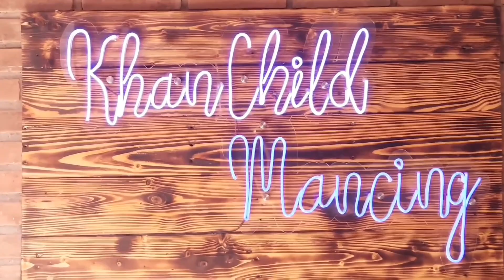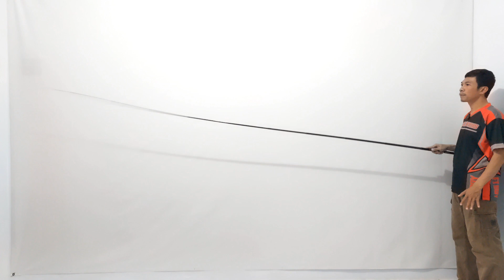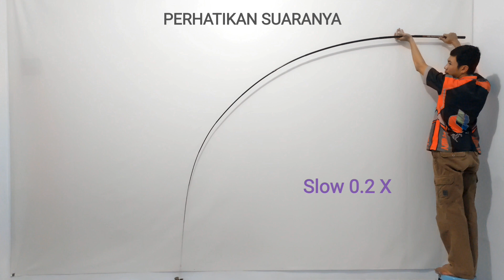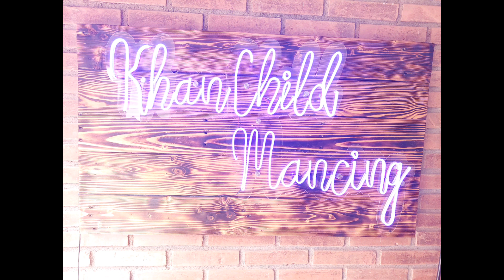TES KEKUATAN MAKSIMAL Joran Tegek Irolly Tsukuyomi 360 Cm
Video ini berisi TES KEKUATAN MAKSIMAL Joran Tegek Irolly Tsukuyomi 360 Cm